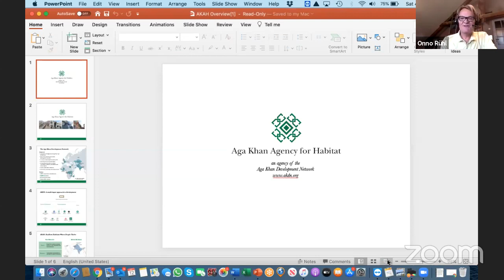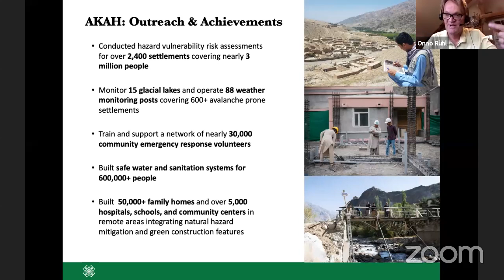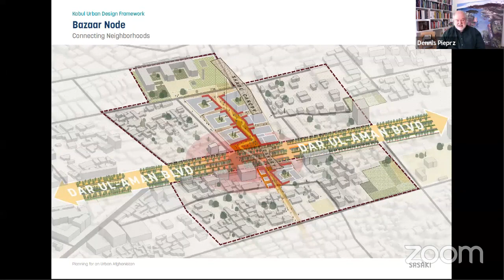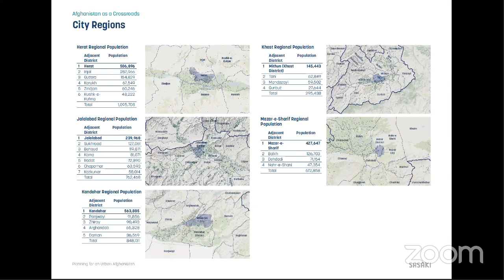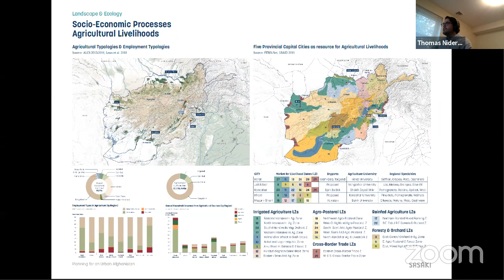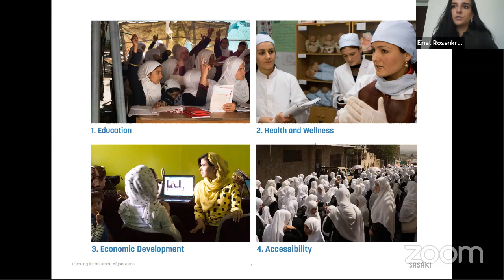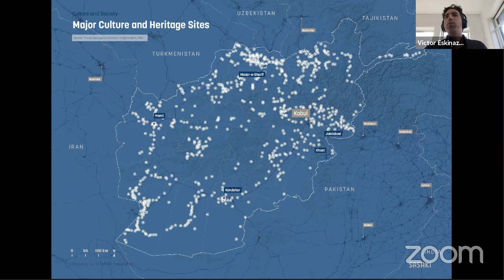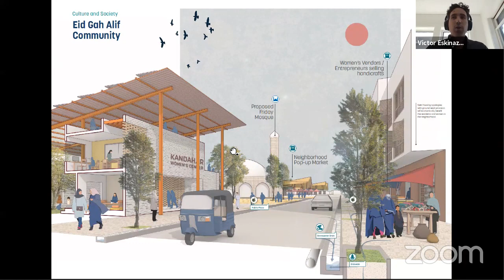Extreme Urbanism: A View on Afghanistan, Session 1 - Planning for Urban Afghanistan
Until recently, Afghanistan was omnipresent in global news for the past two decades for all of the wrong reasons. As part of the Option studio, Extreme Urbanism VII: Imagining an Urban Future for Ishkashim, offered at the Harvard GSD in the fall of 2020, this workshop/lecture series aims to propose to interested audiences the opportunity to get an updated, informed view on the country.

Addressing primarily architectural, urban, and territorial aspects of Afghanistan, this cycle of talks aims to create a platform where varied topics ranging from vernacular architecture and building traditions to infrastructure and cultural specificities are discussed in conjunction with issues related to historic settlements and contemporary planning in Afghanistan. The speakers will include academics from Harvard University and Kabul University, in addition to global experts, and practitioners working in or on Afghanistan.

Chair
Rahul Mehrotra, Professor of Urban Design and Planning, Harvard Graduate School of Design

Speakers
Onno Rühl, General Manager, Aga Khan Agency for Habitat
Dennis Pieprz, Principal, Sasaki Research
Victor Eskinazi, Senior Associate, Urban Designer, Sasaki Research
Alykhan Mohamed, Associate, Planner, Sasaki Research
Thomas Nideorest, Professional Staff, Landscape Designer, Sasaki Research
Einat Rosenkrantz, Senior Associate, Urban Designer, Sasaki Research

This series is organized by the Lakshmi Mittal and Family South Asia Institute at Harvard University, the Harvard Graduate School of Design, and the Aga Khan Agency for Habitat.